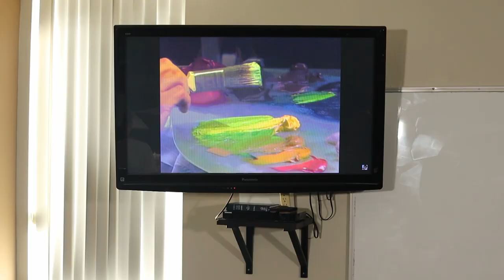The Joy of Painting Challenge | Fun Friday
Did you ever wish you could paint? Through his long-running Show "The Joy of Painting" Bob Ross taught people all over the world to paint beautiful landscapes. Today three of our staff attempt to follow along with Bob Ross as he paints 'Island in the Wilderness', but for a little extra fun, we'll be tackling the project at 2X the normal speed. Let's see if we can keep up!

Want to take your shot at painting this picture. You can find The Joy of Painting, season 29 Episode 1: Island in the wilderness right

What is Fun Friday?

Every Friday from now till September; you can join our staff for a lighthearted video where you can get to know us, see different areas of the building, and if you're lucky, maybe laugh a little too.